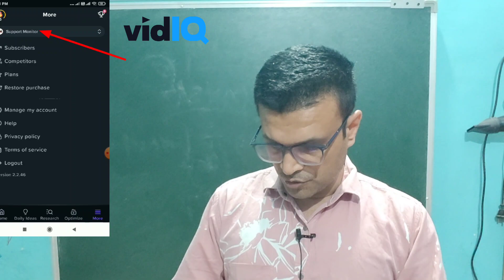vid iq se dusra channel add kaise karen | 1 vidiq se multiple channel kaise chalaye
Vid iq se multiple account kaise banayehow to get vidiq boost for freehow to get vidiq pro for freehow to get vidiq pro for free 2022how to use vidiqvidiq boost crackvidiq boost freevidiq boost free 2023vidiq chrome extensionvidiq crackvidiq premium freevidiq pro freevidiq pro free crackvidiq promo codevidiq tutorialvidiq vision for youtube